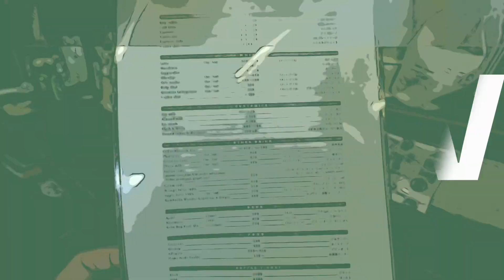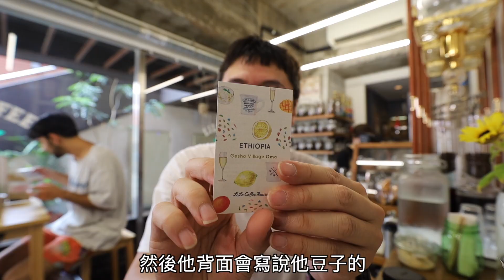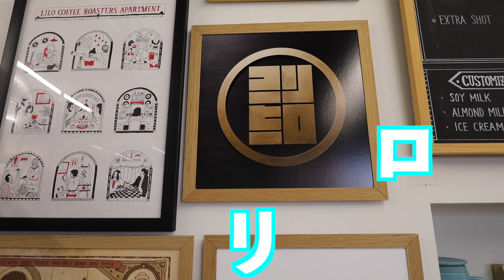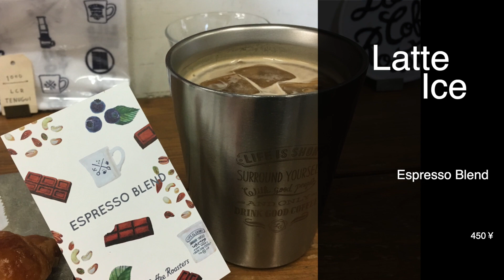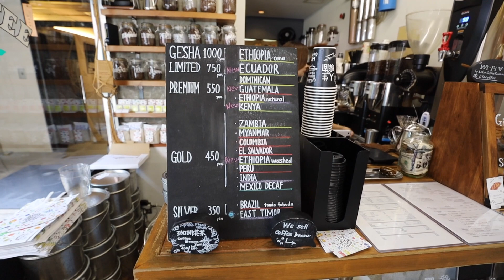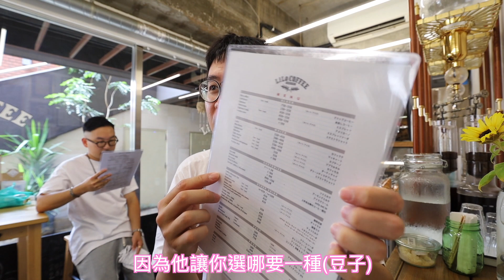大阪超好喝咖啡｜亞洲最佳50咖啡第47名，Google評分竟然超高，但是喝了一杯咖啡竟然花了我XX元！LILO coffee roasters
LiLo Coffee Roasters
地址： 日本〒542-0086 Osaka, Chuo Ward, Nishishinsaibashi, 1 Chome−1−10-28 心斎橋Mビル
營業時間:週一～週日 11:00~23:00

亞洲最佳50大咖啡廳43名